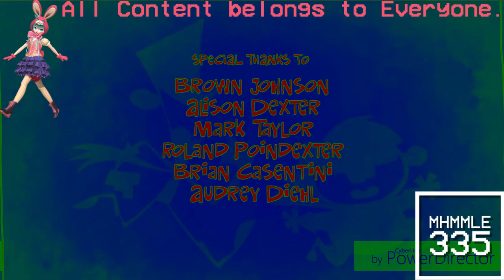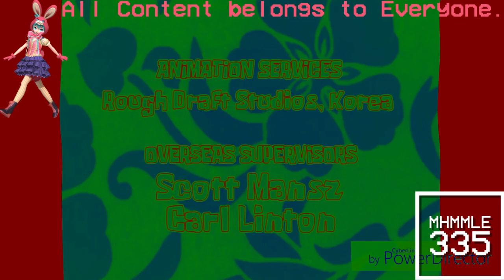(REQUESTED) Ultimate Nickelodeon Lightbulb Collection in Videoup V2